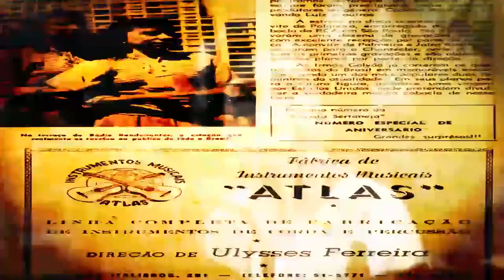As Galvão interpretando 'Eu Não Tenho Culpa' de autoria de Fátima Leão e Mário Campanha